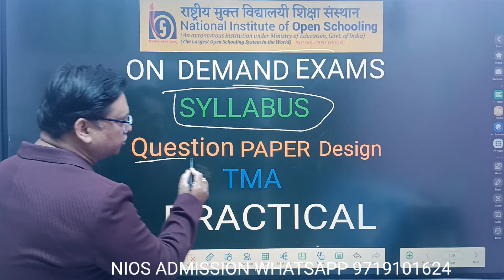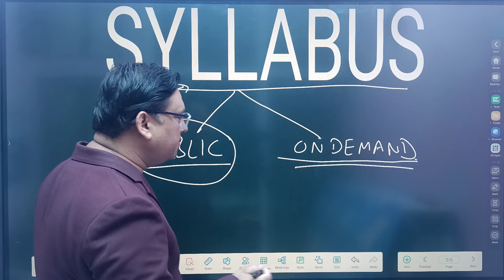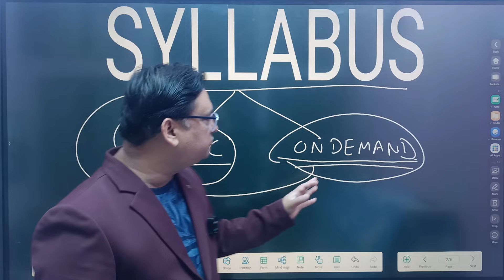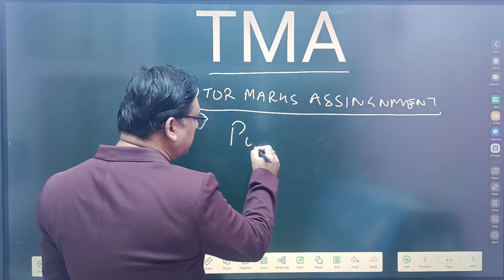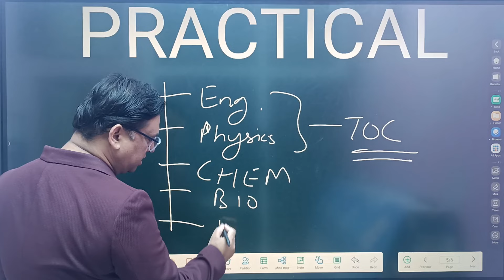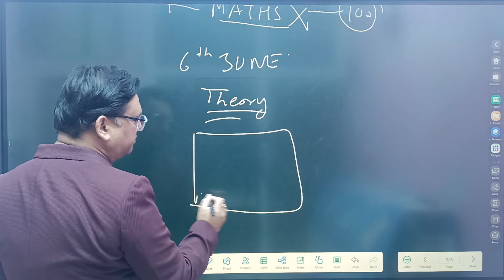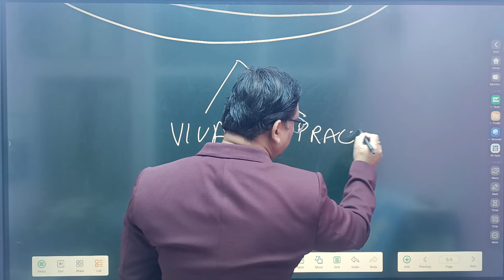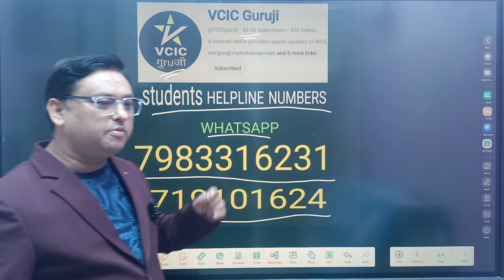NIOS ON DEMAND EXAMS SYLLABUS TMA PRACTICAL CLASS X AND CLASS XIII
NIOS ON DEMAND EXAMS II BE ALERT II CBSE FAIL OR PASS STUDENTS
CBSE FAIL STUDENTS II NIOS की परीक्षा छूट गई हो । Oct 2024 Exams admission open ll On demand  2024
NIOS ADMISSION APRIL 2025
NIOS OCTOBER EXAMS 2024 II Complete Information ll
NIOS PASSING MARKS CRITERIA II NIOS में पास होने के लिए कितने MARKS चाहिए?
NIOS COPY CHECKING PROCESS II कैसे होती है कॉपी चेक ।। किसको करते हैं पास?
NIOS THEORY EXAMS PASS GUARANTEE
NIOS PRACTICAL EXAMS II STUDENTS PLEASE ALERT !
NIOS ADMISSION PROCESS ll How to take admission in NIOS
NIOS मार्कशीट पैसे देकर मिलती है। NIOS ORIGINAL OR FAKE MARKSHEET
NIOS THEOR EXAM DATESHEET DOWNLAON APRIL 2024

1. Solved NIOS Practical File in PDF form

2.Solved Handwritten TMA for April/Oct 2024

3.Solved Important Questions with Answers
Class XII ( English Medium ) :

4.Chapter Wise Important Questions

5.NIOS Latest New Syllabus effective From April 2024 examination

7.
8.
9. NIOS TMA RECEIPTS :
11. TMA ONLINE SUBMIT SERVICE

15. Useful Videos.

16. Follow us for more

VCIC GURUJI